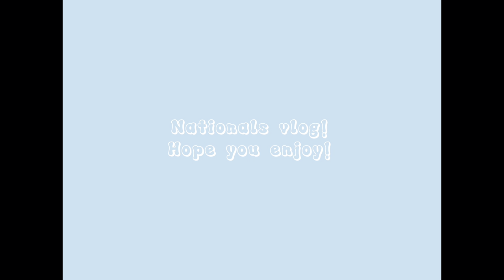Corner canyon CHEER 2023 NATIONALS vlog! WE GOT FIRST!!!